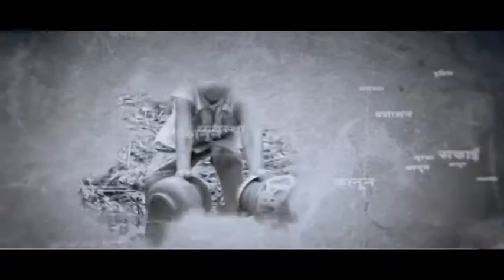Chunavi Utsav Part-2